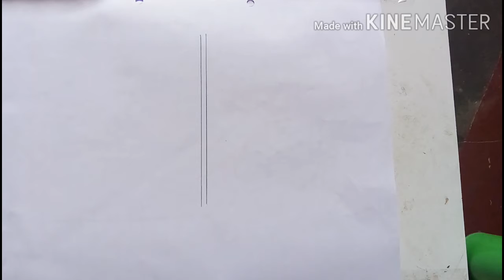draw hayato painting | character hayato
How to draw drawing  Hayato | Drawing Hayato | Hayato painting .hayato pencil draw | hayato ka sketch | sketching hayato